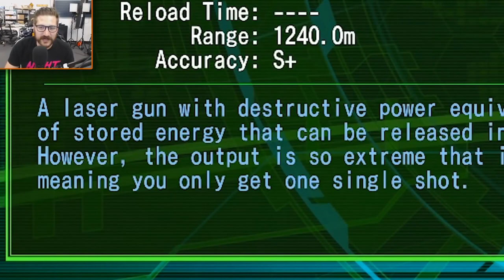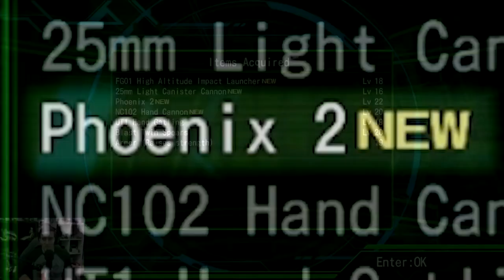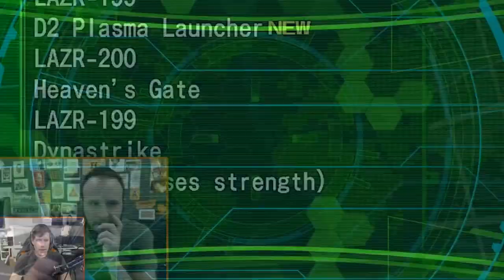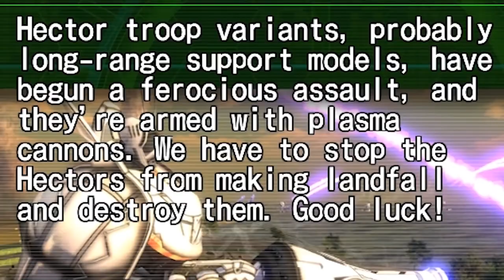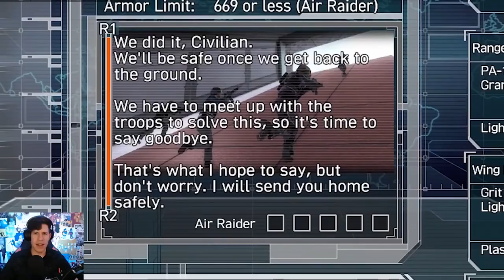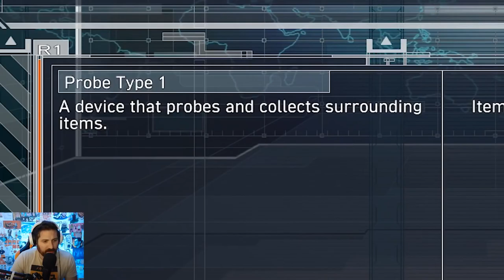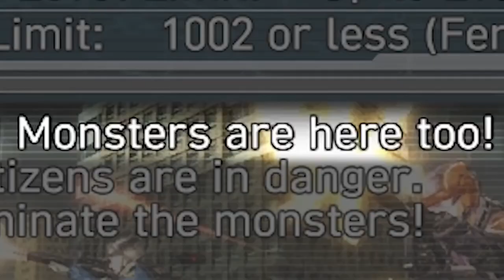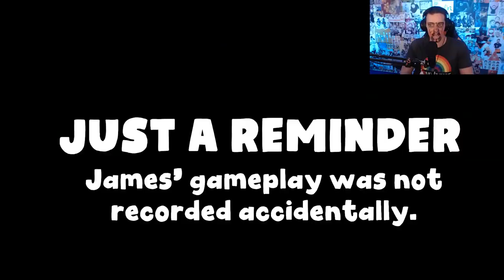60 Funhaus play Earth Defense Force